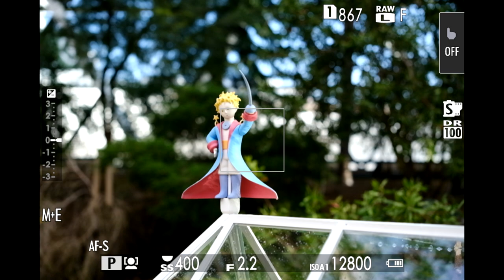XF33mmF1 4 R LM WR AF TEST